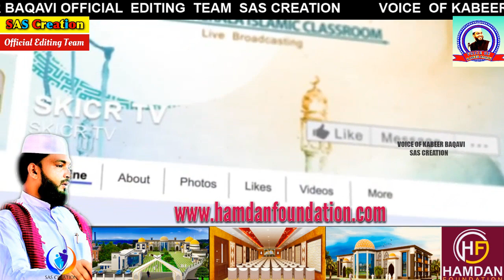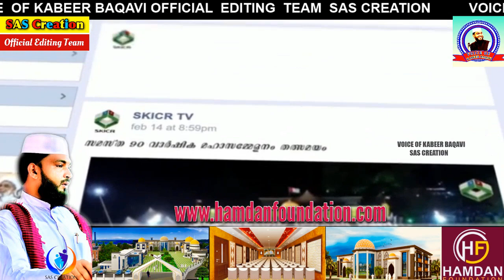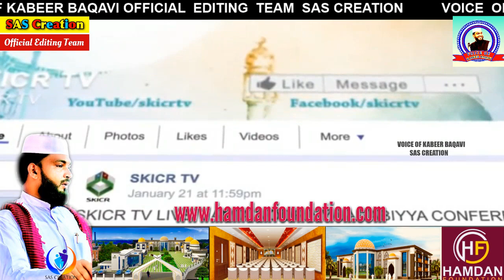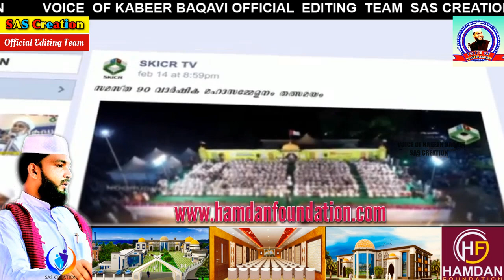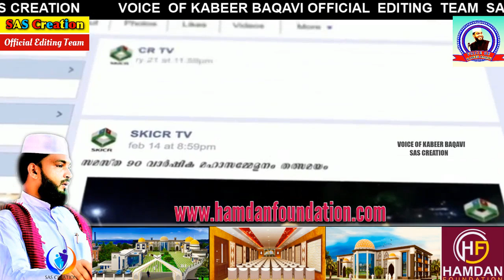ഖാദിമുല്‍ ഖുര്‍ആന്‍ ഉസ്താദ്‌ അഹമ്മദ് കബീര്‍ ബാഖവിയുടെ പ്രഭാഷണം 17-11-2018 | നായ്ക്കട്ടി , വയനാട്